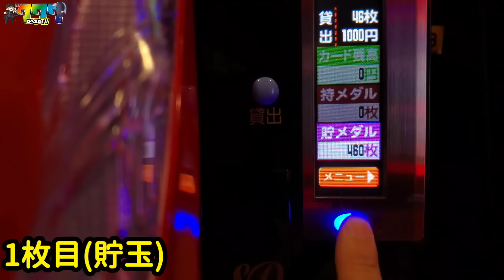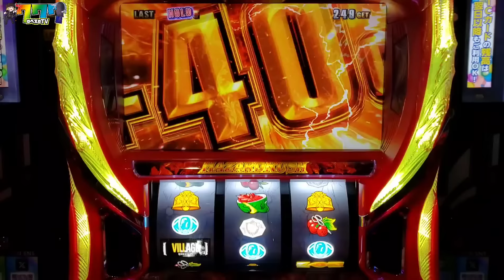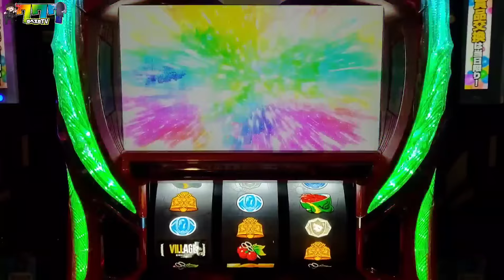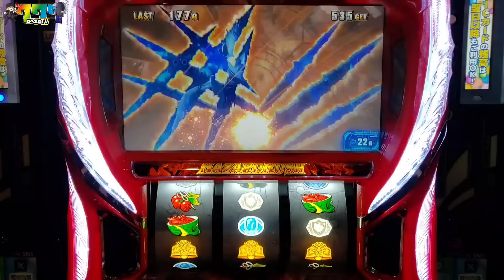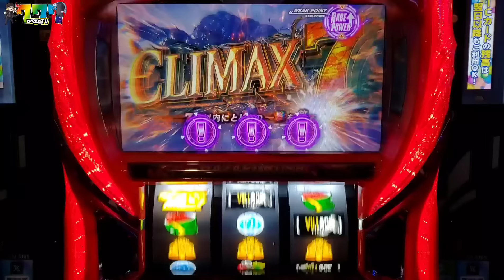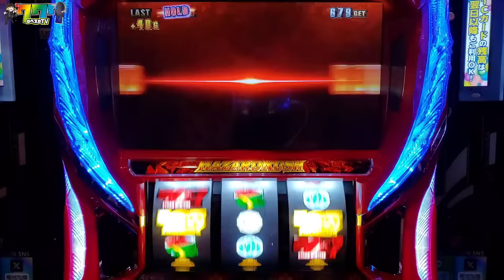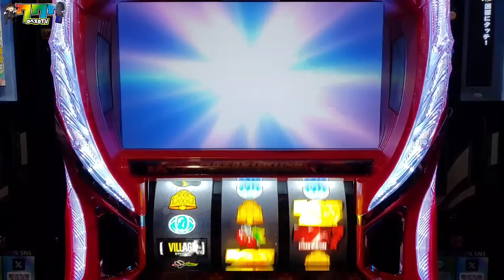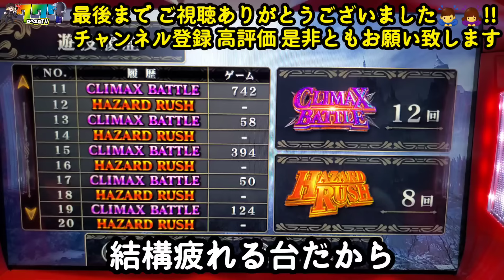【スマスロ バイオヴィレッジ】7戦を終え合計-5000枚over!!勝ちたい!!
撮影/編集
・ロベルト

毎日ヴィレッジ健康生活#8

スマスロ バイオハザード ヴィレッジ